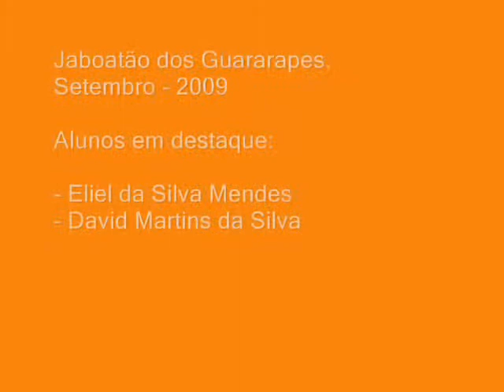ENGM. The dog: David e Eliel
Projeto de Língua Inglesa que visa demonstrar a capacidade dos estudantes em situações reais de fala.